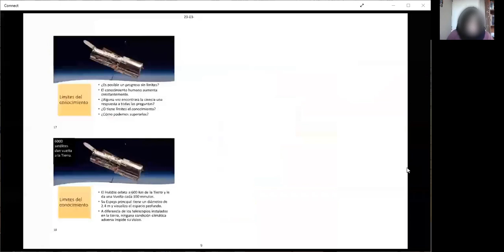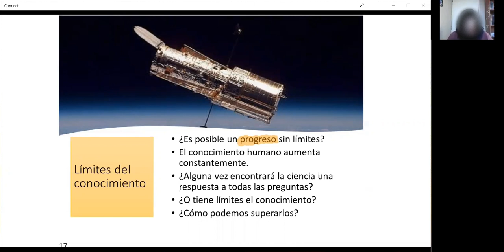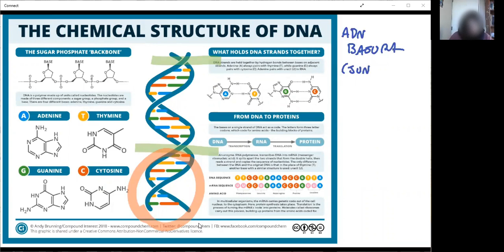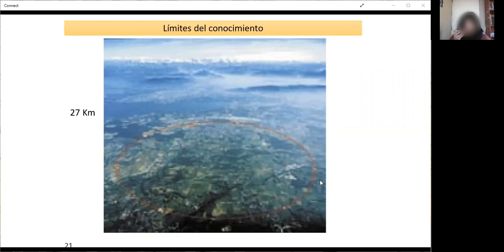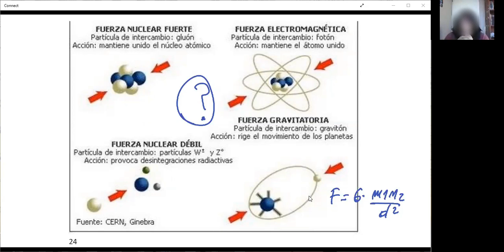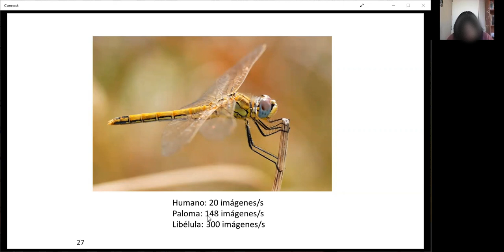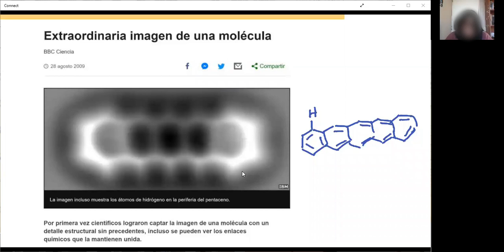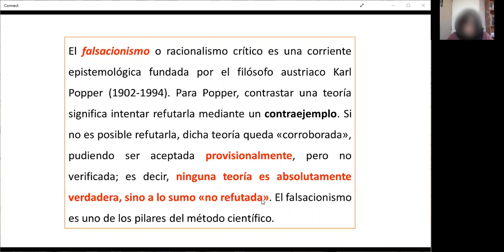Teoría y método científicos parte 2 - Dr. Jaime Mella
- Las limitaciones del método científico.
- Las limitaciones del conocimiento.
- Las limitaciones de los instrumentos.
- Falsacionismo.
- Ejemplos de límites del conocimiento.